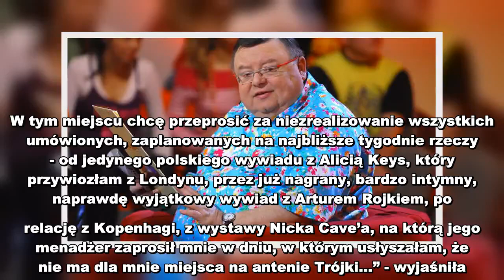✅ Wojciech Mann zaprotestował! Nie wystąpi na antenie Trójki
✍ Anna Gacek jest jedną z najpopularniejszych dziennikarek muzycznych w Polsce. Przez 19 lat pracowała w Programie Trzecim Polskiego Radia. Wczoraj niespodziewanie została zwolniona z pracy i to ze skutkiem natychmiastowym. O decyzji prezesa PR poinformowała w mediach społecznościowych. Teraz do jej zwolnienia nawiązał także Wojciech Mann. Czy on też zniknie z anteny?.W poniedziałek Anna Gacek, którą słuchacze Polskiego Radia doskonale znają z audycji w Trójce, poinformowała, że została zwolniona z pracy. „Decyzją Prezes Polskiego Radia - ze skutkiem natychmiastowym - nie ma dla mnie miejsca na antenie Trójki” - napisała Anna w mediach społecznościowych. W dalszej części postu pożegnała się ze słuchaczami i przeprosiła wszystkie osoby, z którymi miała zaplanowane spotkania. Decyzja o odsunięciu jej od audycji w radiowej Trójce zapadła nagle i nie miała nawet szansy zrobić tego na antenie. Anna Gacek pożegnała się ze słuchaczami w sieci.„Dziś nie usłyszymy się w Aksamicie. Jutro nie będzi ...